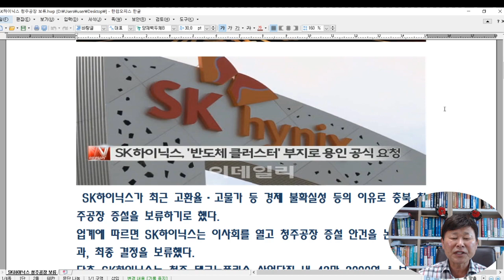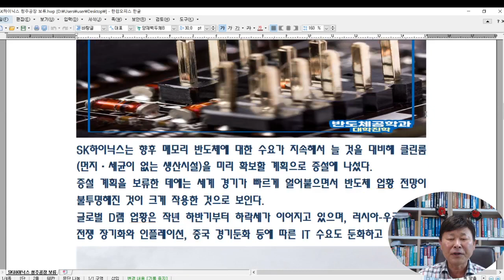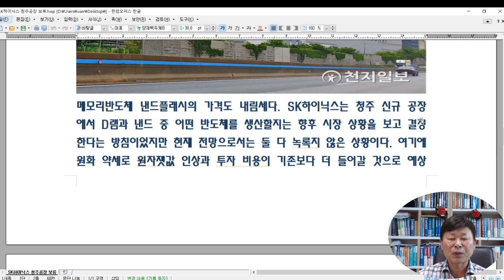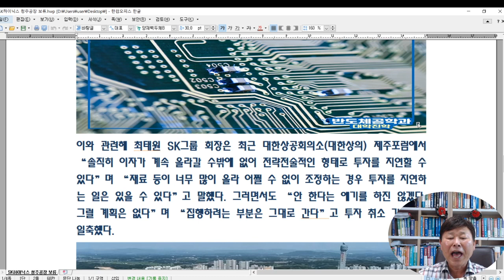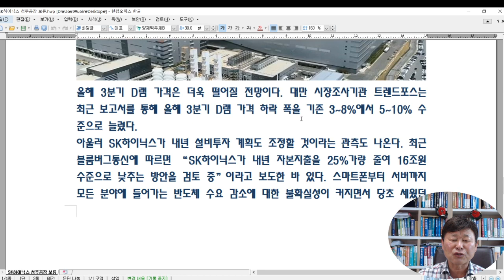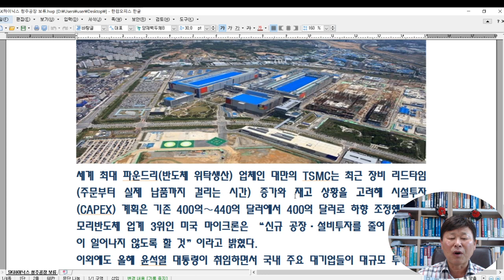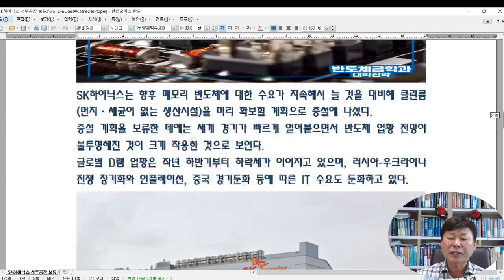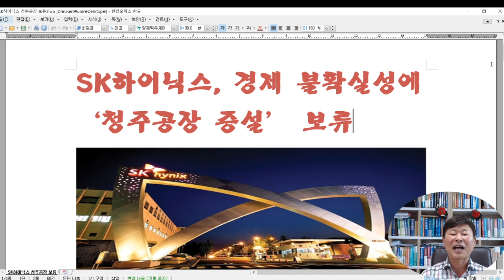경제 불확실성에 따른 청주SK하이닉스 공장 증설 보류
SK하이닉스, 경제 불확실성에
‘청주공장 증설’ 보류

 SK하이닉스가 최근 고환율·고물가 등 경제 불확실성 등의 이유로 충북 청주공장 증설을 보류하기로 했다.
업계에 따르면 SK하이닉스는 이사회를 열고 청주공장 증설 안건을 논의한 결과, 최종 결정을 보류했다.
당초 SK하이닉스는 청주 테크노폴리스 산업단지 내 43만 3000여㎡ 부지에 약 4조 3000억원을 투자해 신규 반도체 공장(M17)을 증설할 계획이었다. 계획대로라면 내년 초 착공해 2025년 완공하는 일정이지만, 이사회의 보류 결정으로 착공도 연기될 가능성이 크다.

SK하이닉스는 향후 메모리 반도체에 대한 수요가 지속해서 늘 것을 대비해 클린룸(먼지·세균이 없는 생산시설)을 미리 확보할 계획으로 증설에 나섰다.
증설 계획을 보류한 데에는 세계 경기가 빠르게 얼어붙으면서 반도체 업황 전망이 불투명해진 것이 크게 작용한 것으로 보인다.
글로벌 D램 업황은 작년 하반기부터 하락세가 이어지고 있으며, 러시아-우크라이나 전쟁 장기화와 인플레이션, 중국 경기둔화 등에 따른 IT 수요도 둔화하고 있다.

메모리반도체 낸드플래시의 가격도 내림세다. SK하이닉스는 청주 신규 공장에서 D램과 낸드 중 어떤 반도체를 생산할지는 향후 시장 상황을 보고 결정한다는 방침이었지만 현재 전망으로서는 둘 다 녹록지 않은 상황이다. 여기에 원화 약세로 원자잿값 인상과 투자 비용이 기존보다 더 들어갈 것으로 예상돼 증설 계획이 보류로 결정된 것으로 보인다.

이와 관련해 최태원 SK그룹 회장은 최근 대한상공회의소(대한상의) 제주포럼에서 “솔직히 이자가 계속 올라갈 수밖에 없어 전략전술적인 형태로 투자를 지연할 수 있다”며 “재료 등이 너무 많이 올라 어쩔 수 없이 조정하는 경우 투자를 지연하는 일은 있을 수 있다”고 말했다. 그러면서도 “안 한다는 얘기를 하진 않겠다. 그럴 계획은 없다”며 “집행하려는 부분은 그대로 간다”고 투자 취소 가능성은 일축했다.

올해 3분기 D램 가격은 더욱 떨어질 전망이다. 대만 시장조사기관 트렌드포스는 최근 보고서를 통해 올해 3분기 D램 가격 하락 폭을 기존 3~8%에서 5~10% 수준으로 늘렸다.
아울러 SK하이닉스가 내년 설비투자 계획도 조정할 것이라는 관측도 나온다. 최근 블룸버그통신에 따르면 “SK하이닉스가 내년 자본지출을 25%가량 줄여 16조원 수준으로 낮추는 방안을 검토 중”이라고 보도한 바 있다. 스마트폰부터 서버까지 모든 분야에 들어가는 반도체 수요 감소에 대한 불확실성이 커지면서 당초 세웠던 내년도 생산능력 확장을 재검토한다는 것이다.
경제 불확실성은 SK하이닉스 외에도 다른 업체에도 영향을 미쳤다.

세계 최대 파운드리(반도체 위탁생산) 업체인 대만의 TSMC는 최근 장비 리드타임(주문부터 실제 납품까지 걸리는 시간) 증가와 재고 상황을 고려해 시설투자(CAPEX) 계획은 기존 400억∼440억 달러에서 400억 달러로 하향 조정했다. 메모리반도체 업계 3위인 미국 마이크론은 “신규 공장·설비투자를 줄여 공급과잉이 일어나지 않도록 할 것”이라고 밝혔다.
이외에도 올해 윤석열 대통령이 취임하면서 국내 주요 대기업들이 대규모 투자계획을 발표해 총 투자액만 1060조원에 달했다. 하지만 이들도 경영 환경은 크게 다르지 않아 향후 움직임을 주목해 본다.